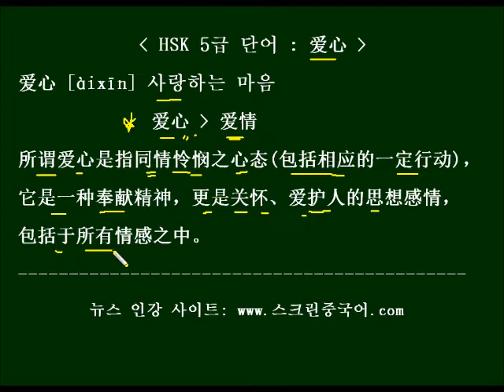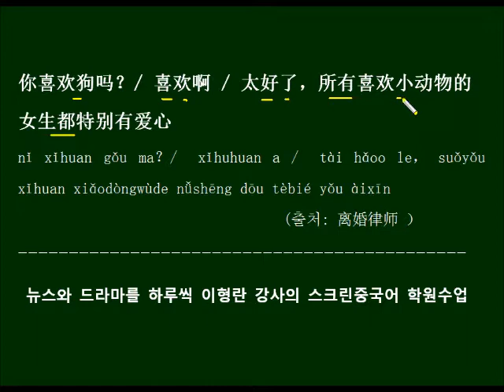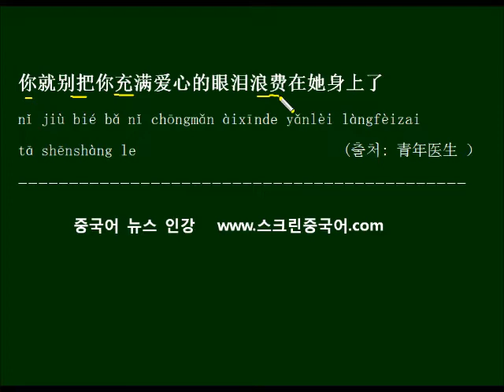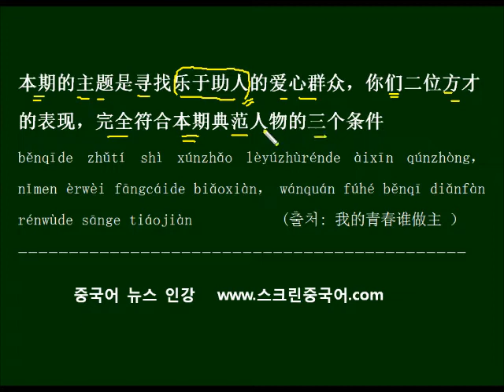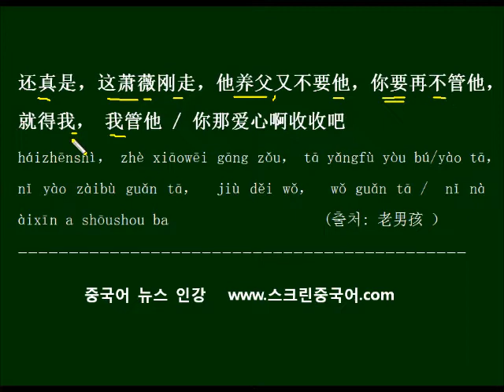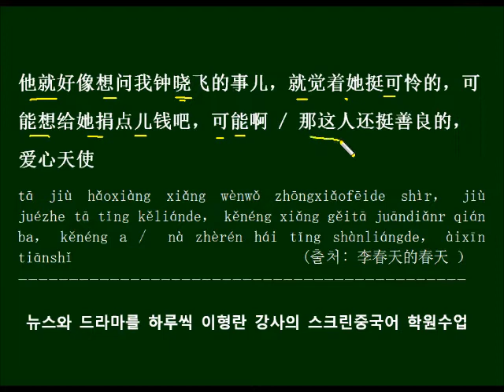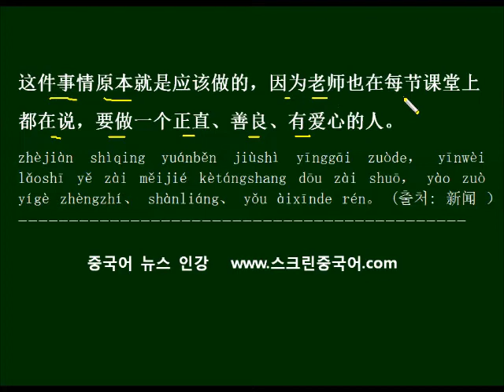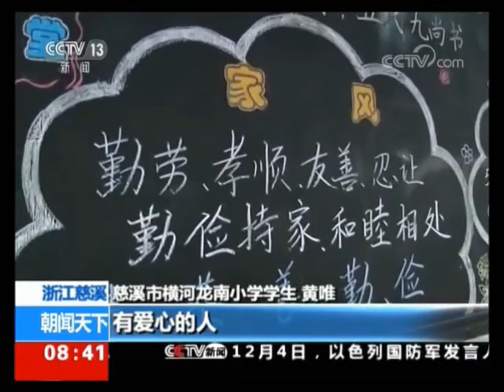중국드라마 대사로 배우는 HSK 5급 단어 爱心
HSK 5급 단어 爱心을 드라마대사 예문으로 배우고 외워봅니다